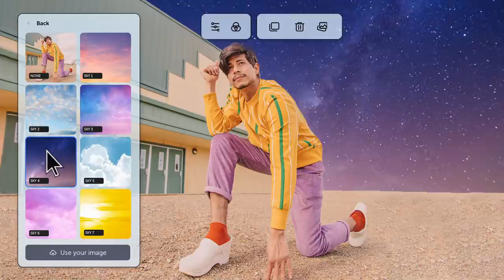How to Replace ANY Sky in ANY Photo in Less Than 30 Seconds On Web | Picsart Tutorial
Learn how to replace any sky in any photo in less than 30 seconds on Picsart Web 🌄💻

In today’s video, we will show you how to quickly replace a sky in any photo using Picsart web tools, an impressive AI-Powered sky change effect. Learn how to use PicsArt web to instantly replace a sky while creating a realistic atmosphere and play around with the adjustments to get it just right! ✨

Follow along with the tutorial and try it out yourself

Steps:
* Click on Create to start
* Upload your image
* Click on Effects
* Scroll down until you find Sky Change
* Choose your favorite Sky
* Save, download, and share your final edit!